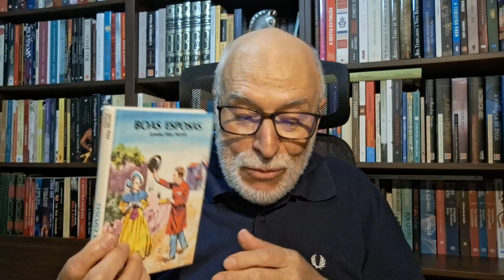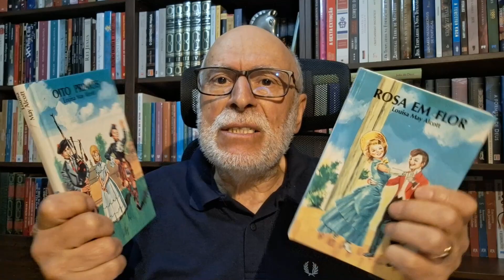Louisa May Alcott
Série: Grandes Autores Grandes Livros - Vídeo 88
Louisa May Alcott foi uma escritora, contista e poeta norte-americana nascida em 1832 e falecida em 1888, que continua a ser mundialmente conhecida pelas suas obras destinadas às crianças e jovens. A sua obra mais famosa é o best-seller da literatura juvenil “Mulherzinhas”. Principais obras (por ordem cronológica): “Flower Fables” (1849), “Hospital Sketches” (1863), “Pauline's Passion and Punishment” (1863), “A Long Fatal Love Chase" (1866), “Little Women” (Mulherzinhas, 1868), “Good Wives” (Boas Esposas  / Dias felizes, 1869), “Little Men” (Homenzinhos, 1871), “A Modern Mephistopheles” (1875), "Eight Cousins" (Oito primos, 1875), "Rose in Bloom" (Rosa em flor, 1876), “Silver Pitchers” (1876) e “Jo's Boys” (Os Rapazes de Jo / Os Meninos de Jo, 1886).